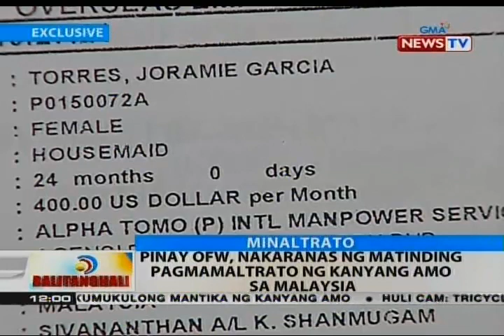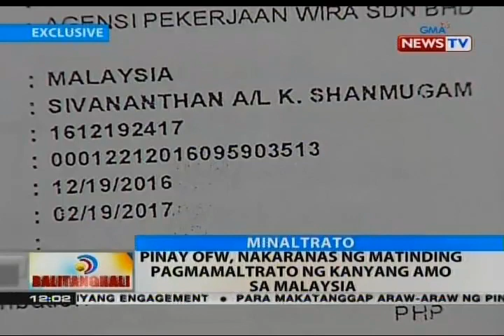BT: Pinay OFW, nakaranas ng matinding pagmamaltrato ng kanyang amo sa Malaysia